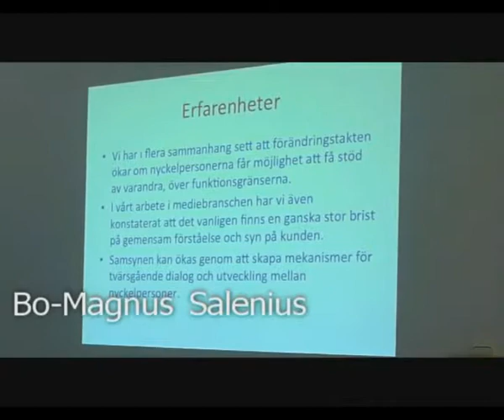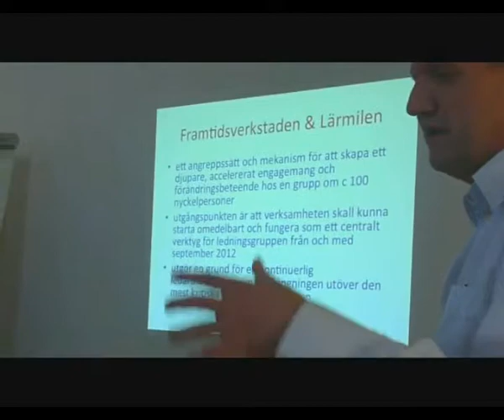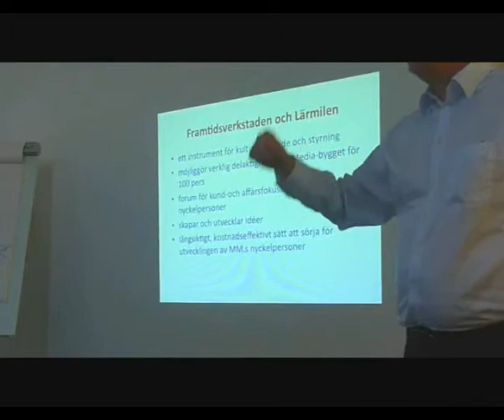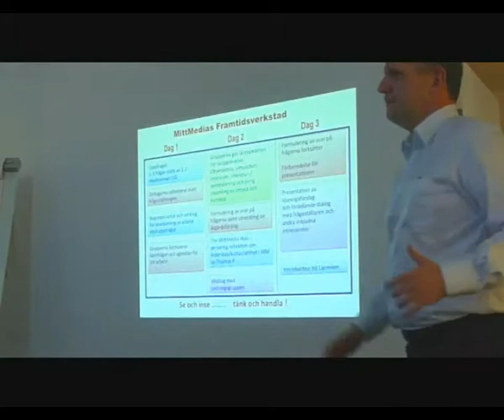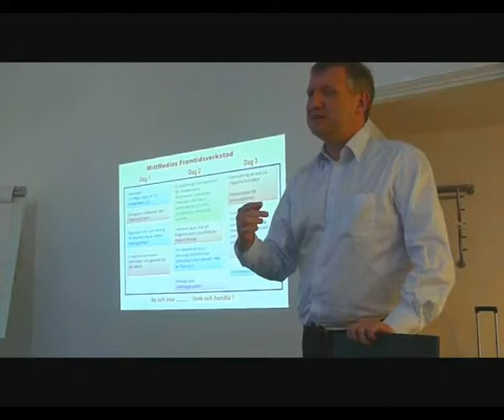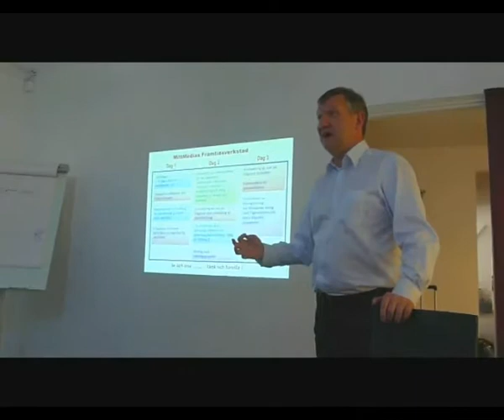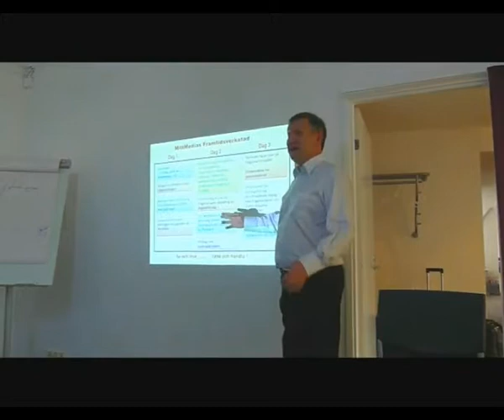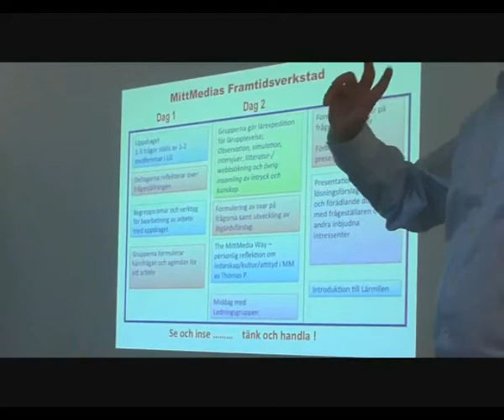Fremtidsverkstaden - Learningmiles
CIO Bo-Magnus Salenius from Learningmiles present the new concept "Fremtidsverkstaden". (In swedish)